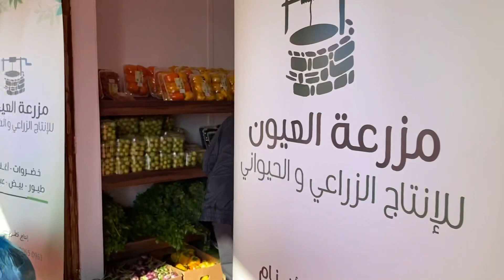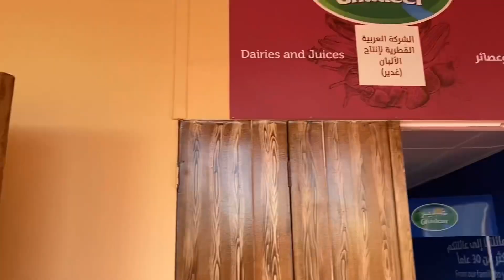Mahaseel Festival 2020 | Katara |Doha Qatar | Vini Shinub 🌹🌷💐🌺🌸🌼🌻🌳🪴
Mahaseel Festival in Qatar. Mahaseel means in Arabic “Harvest”. The Mahaseel festival is an excellent opportunity for the local farms to promote and sell their stocks directly to the general public and introduce them with the regional or hybrid varieties of agricultural products, the food and vegetables that are grown in Qatar.